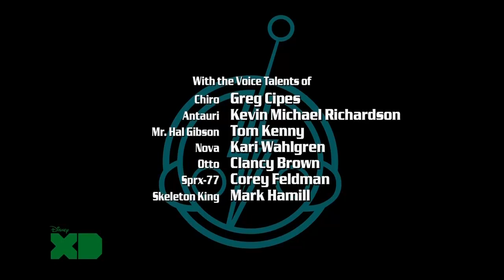Super Robot Monkey Team Hyperforce Go!: Season 1, Episode 11 Ape New World